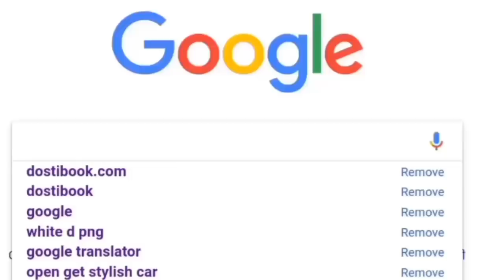ZERO: Heer Badnaam | Shah Rukh Khan, Katrina Kaif,Anushka Sharma | Zero Movie Song Heer Badnaam 2018